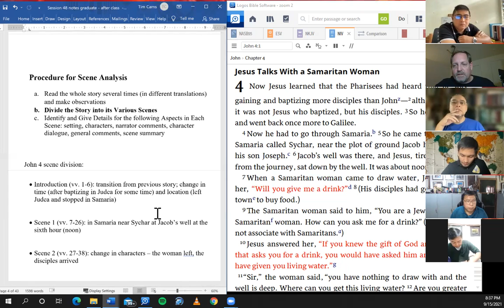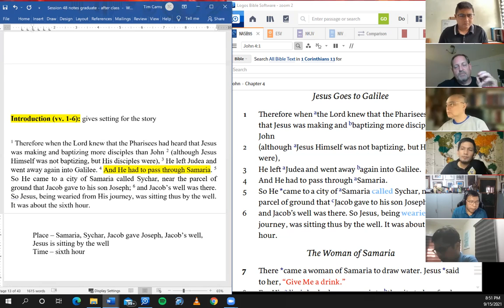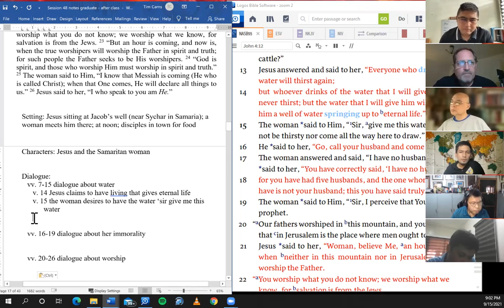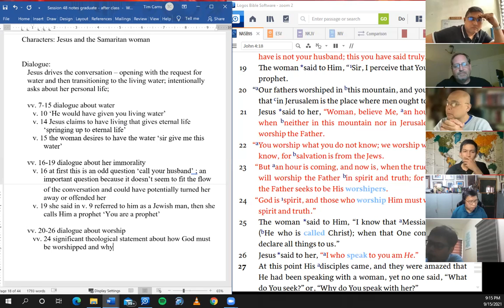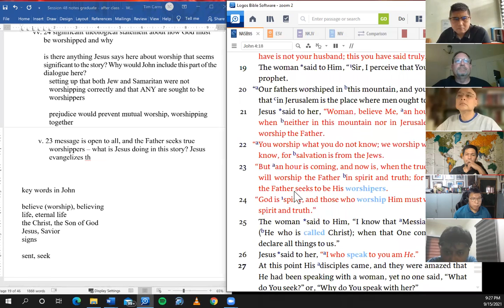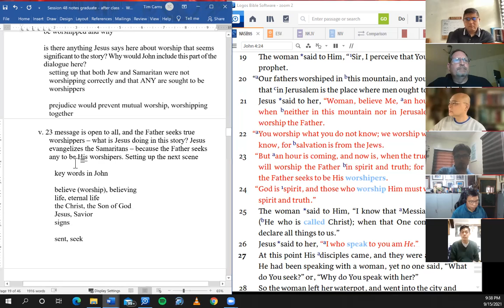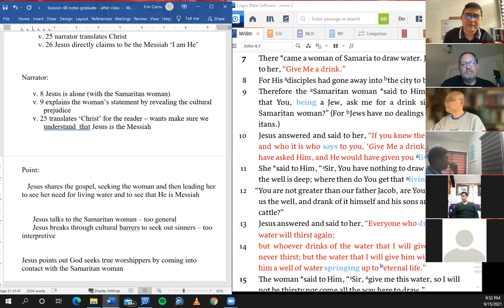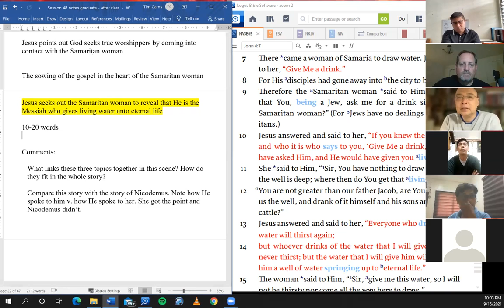TEA - graduates (session 48)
session 48 study of narrative genre (scene analysis)